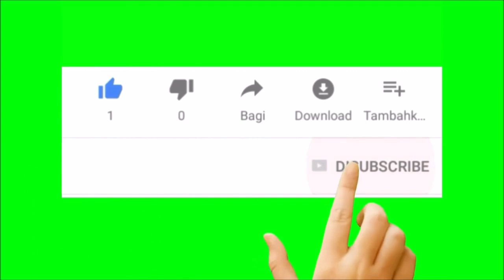🚨তিনজন নতুন মুখকে রেজিষ্টার করাবে MBSG🤩JFC VS MCFC Match Live Telecast 😱| Mohunbagan News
Comment ⌨️ করুন।

ধন্যবাদ🙏🙏🙏🙏🙏